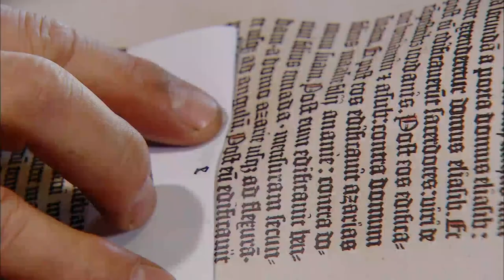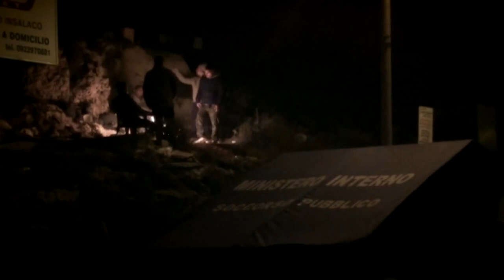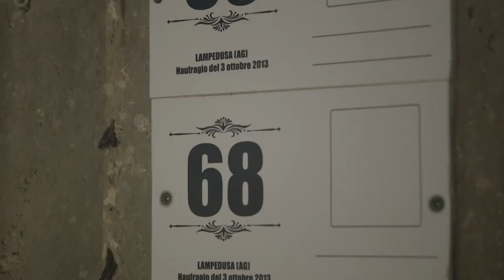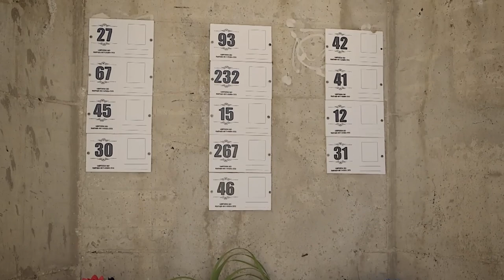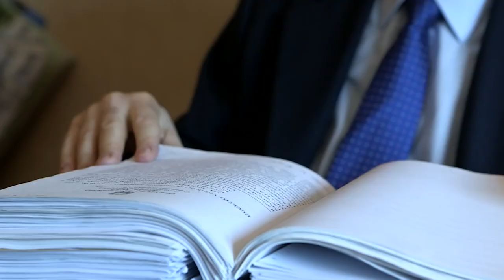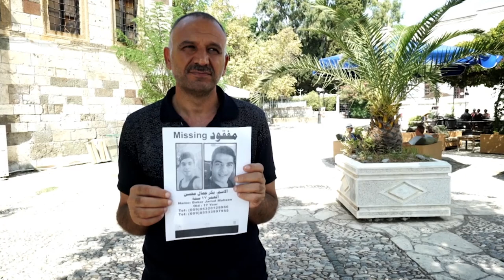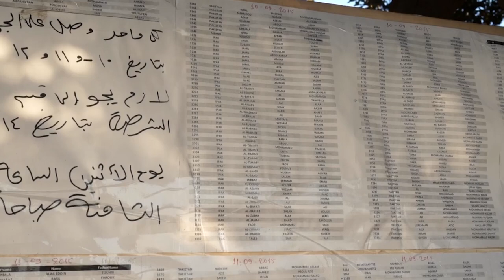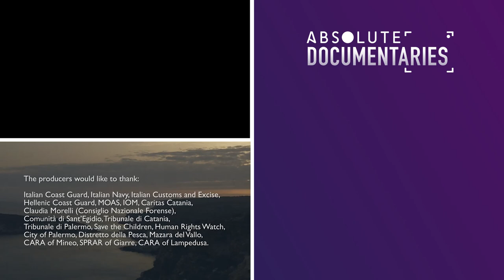Life Transporting illegal Weapons & Drugs Across The Mediterranean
Lethal Cargo covers the fleeing of refugees from war regions and the illegal handling of drugs and weapons across the Mediterranean. We see undercover journalists who get real-life reports of these illegal trades and we also see what is involved in building this tangled web of corruption!

Content Licensed by Autentic.

Absolute Documentaries is part of the Little Dot Studios Network.